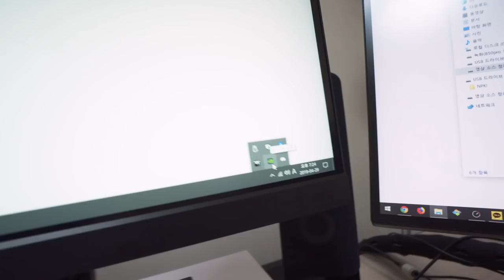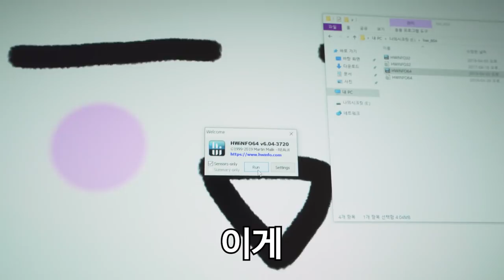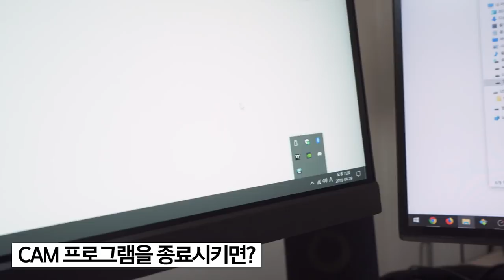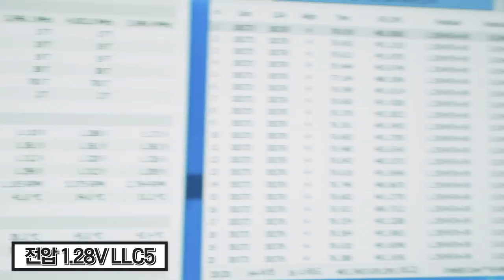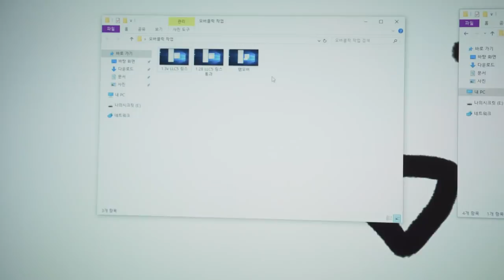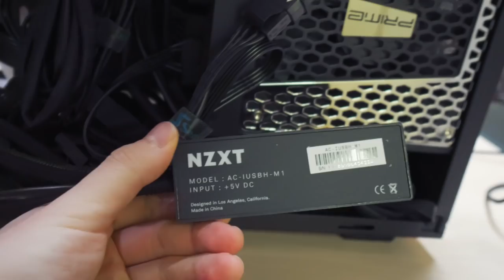50만 유튜버의 500만원짜리 컴퓨터 진짜 이쁘네요.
제품명 :  코아님 컴퓨터
가격 : 약 500만원
출시일 : 19년 4월

요약
1. 이제
2. 코아님
3. 집으로